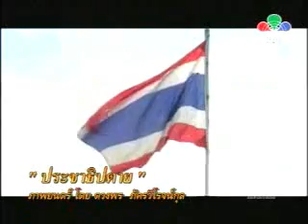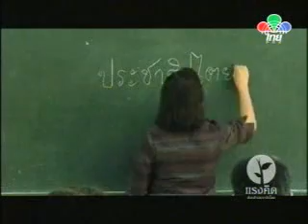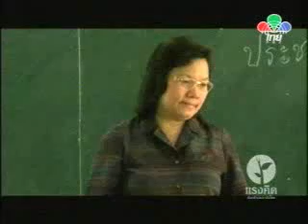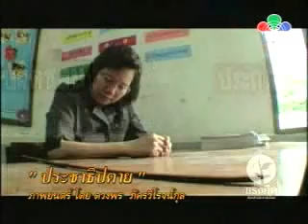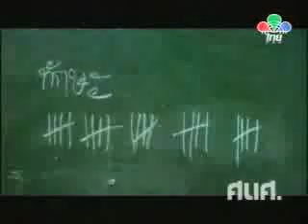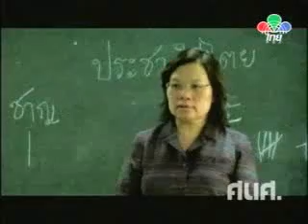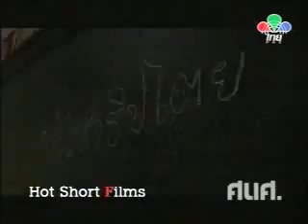ประชาธิปตาย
หนังสั้นกลุ่มแรงคิดต้นกล้าประชาธิปไตย